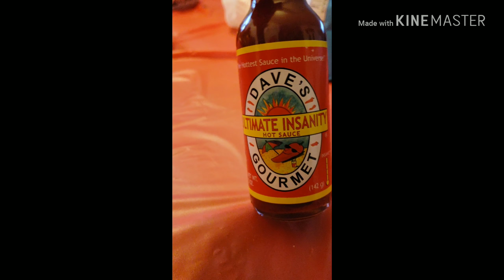EXTREME HOT SAUCE CHALLENGE!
YOU CAN STILL ENTER OUR GIVEAWAY FROM CANDID SITDOWN EPISODE 3. YOU NEED TO: